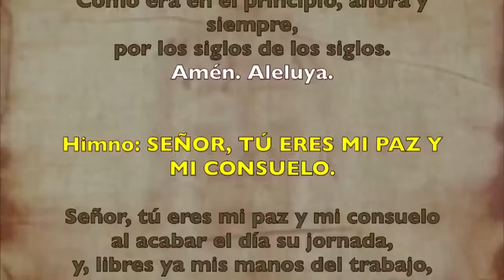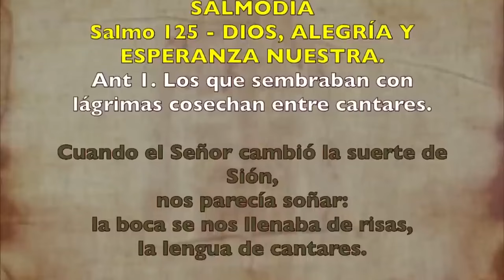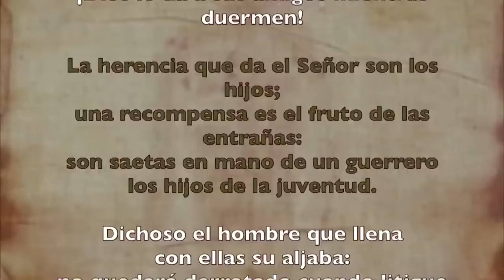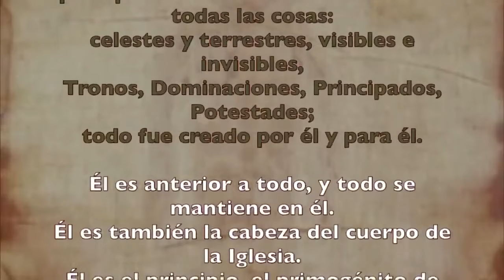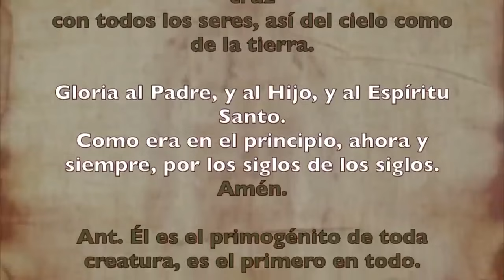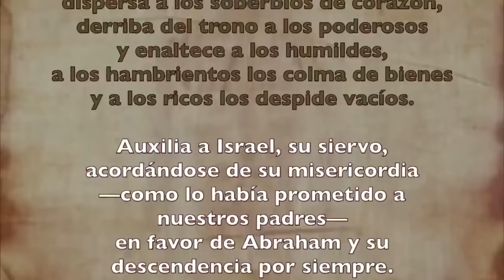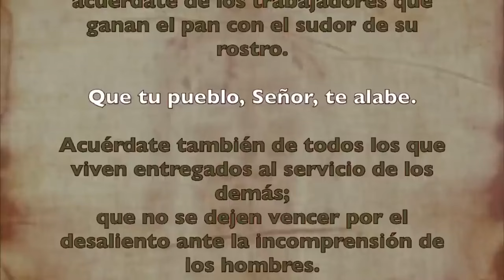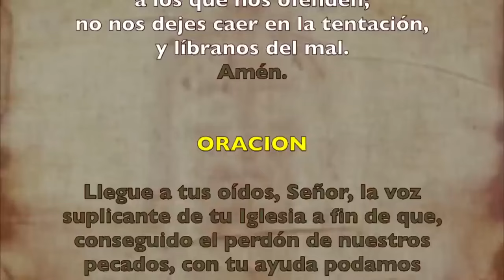Oración de la tarde (Vísperas), MIÉRCOLES 19 DE JUNIO 2024 I XI semana Tiempo Ordinario